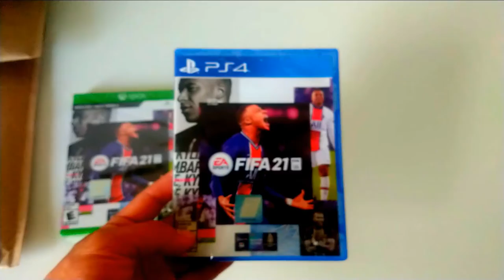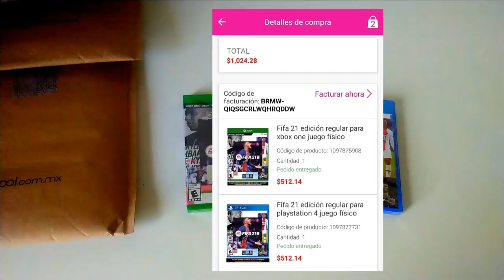✅ PROMOCIÓN juego físico FIFA 21 para Xbox One y PS4 en App Liverpool Pocket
FIFA 21 para Xbox One y PlayStation 4 a un buen precio, $512.00 MXN o aproximadamente $25 USD, en liverpool.com.mx a través de la app Liverpool Pocket.